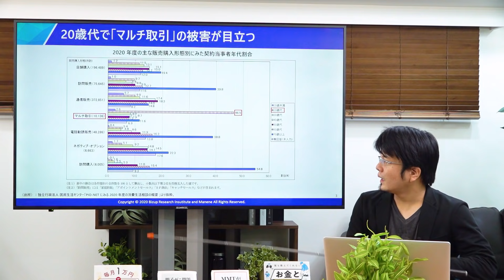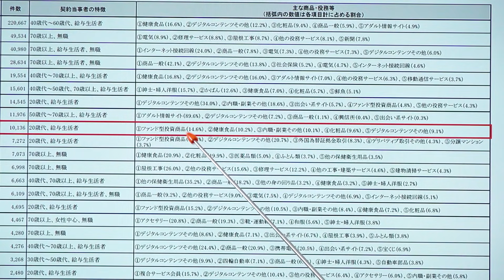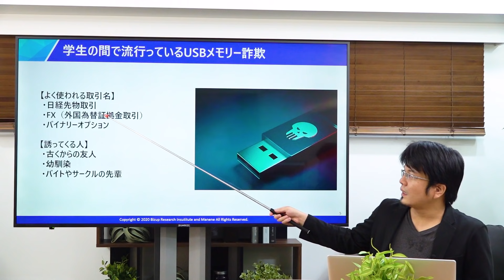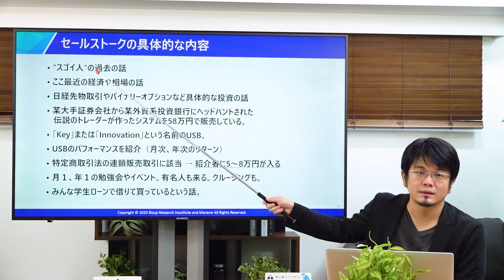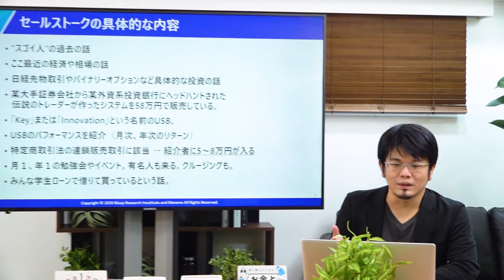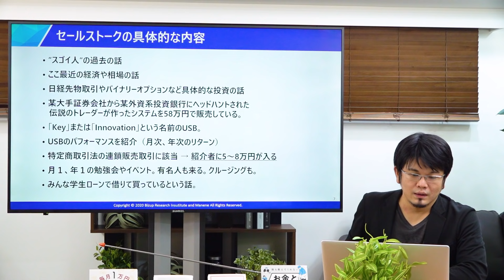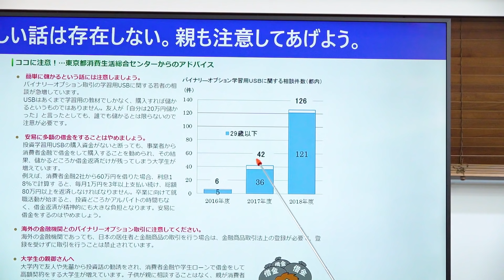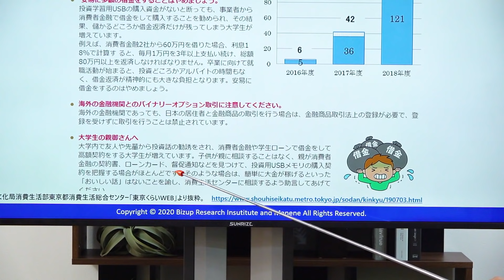【第7回】身を守る金融教育（森永康平）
【第7回】身を守る金融教育

経済アナリスト・森永康平への執筆や講演の依頼はコチラから

おかげさまで国内最大級のコンテンツを更新中！！
失敗しないオンライン研修

▽国内最大級の定額オンライン社員研修

階層別研修、専門職研修、自己研鑽・課題解決型研修など、
様々な研修を通じて、ビズアップ総研は、
本当に人が育つ環境づくりをお手伝いいたします。

研修のコンサルタントがいますので
「何を学ばせるべきか」「今なにが必要か」なども、
一緒に考えさせてください。